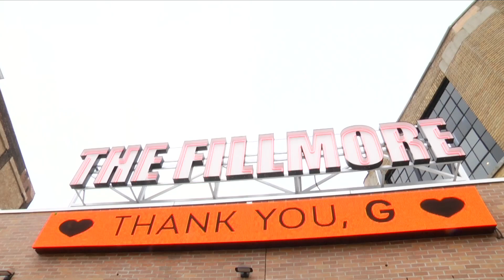Kanaval Ball featuring Preservation Hall Jazz Band, Boukman Eksperyans & more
WXPN presents Kanaval Ball
featuring Preservation Hall Jazz Band, Boukman Eksperyans, RAM and DJ J Star
The Fillmore, Philadelphia, PA

Kanaval: Haitian Rhythms & the Music of New Orleans explores the continuing impact of this Caribbean island nation on the Crescent City.